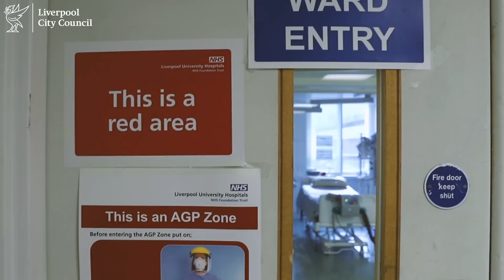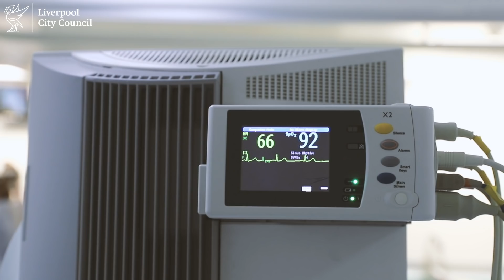Liverpool's Frontline: Inside a Covid ICU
⚠️ Warning: Video contains scenes viewers may find distressing.

In a poignant tribute to Liverpool's hospital workers, Mayor of Liverpool Joe Anderson praises those helping to keep us safe against Covid-19.

This video was made at the Royal Liverpool University Hospital before the tragic death of Joe's brother Bill Anderson.

"Let's get through this together."